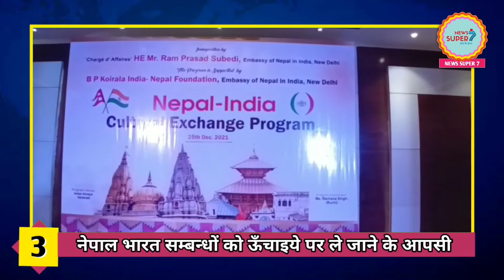Super Top 10: अब तक की 10 बड़ी खबरें | Top News Today |news super7| Hindi News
हमे follow करें ताकि हर पल हर खबर आप तक मिलता रहे :-